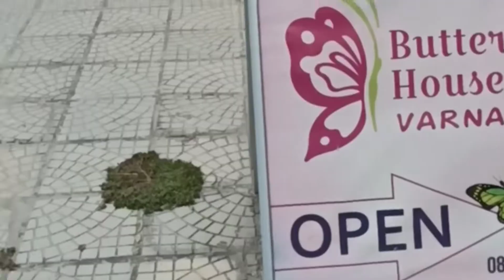What to do in Varna, Bulgaria?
This is what I did during my short visit in Varna